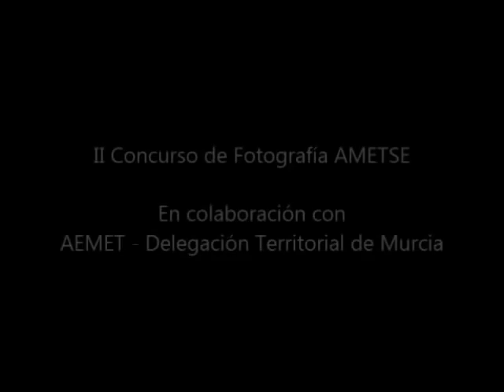Finalistas concurso de fotografía AMETSE 2012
Los 20 finalistas del concurso de fotografía AMETSE 2012.